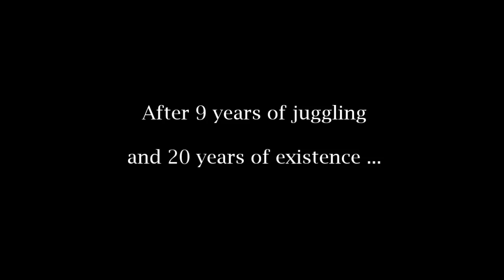Trailer 8YOJ (Marc Schneider)